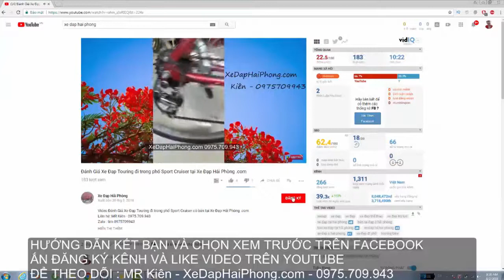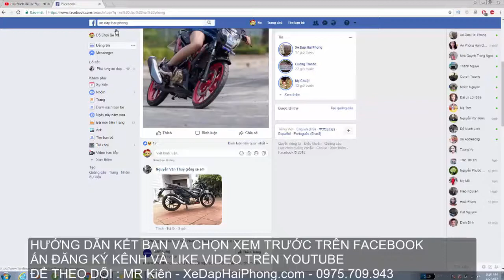Video đánh giá xe đạp thể thao nhật bãi RITEWAY tại xe đạp hải phòng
Video đánh giá xe đạp thể thao nhật bãi RITEWAY có bán tại xe đạp hải phòng